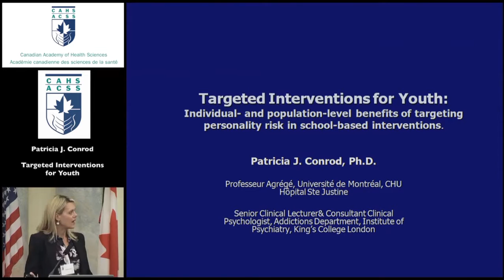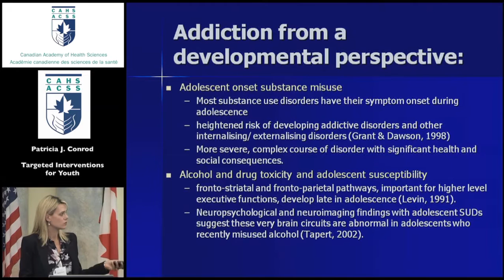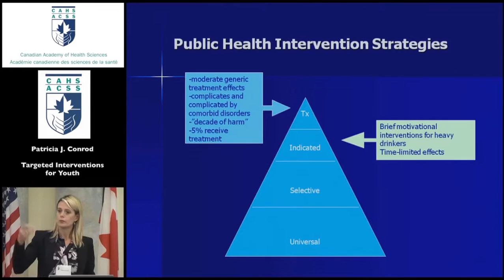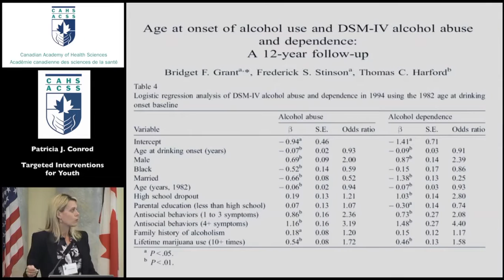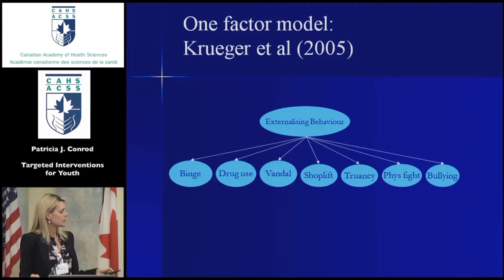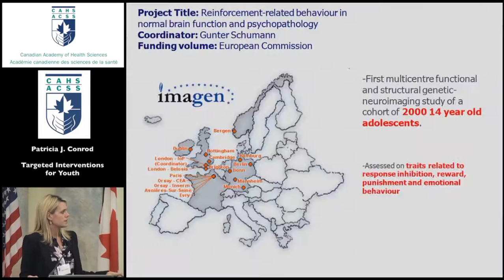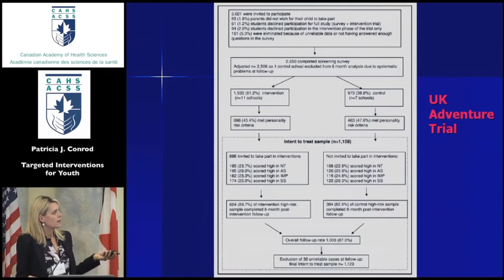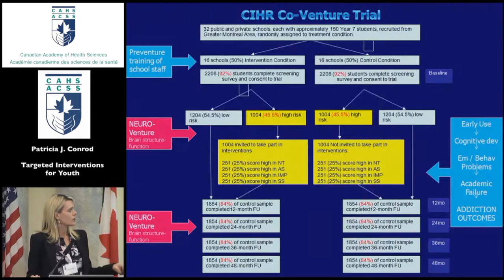Dr. Patrician Conrod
CAHS Forum 2013: INNOVATIONS IN OUR APPROACH TO ADDICTION - TARGETED INTERVENTIONS FOR YOUTH